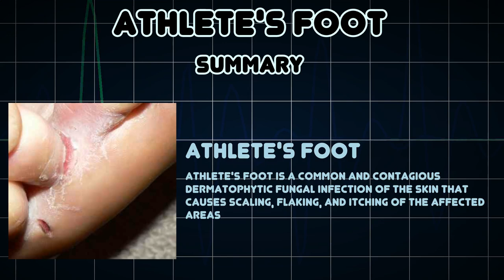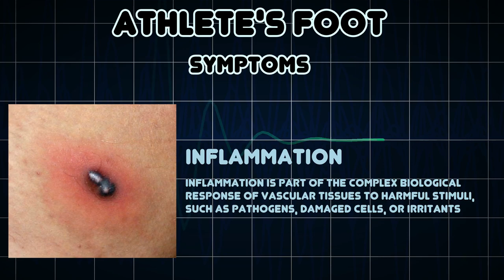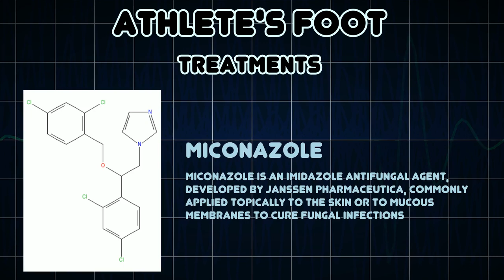Athlete's foot (Medical Condition)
Symptoms, risk factors and treatments of Athlete's foot (Medical Condition)

Athlete's foot is a common and contagious dermatophytic fungal infection of the skin that causes scaling, flaking, and itching of the affected areas